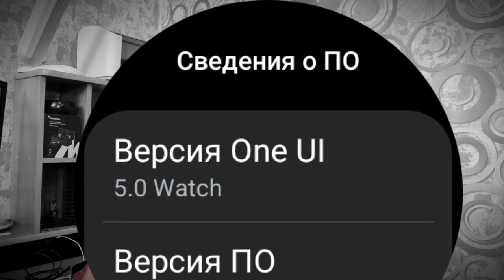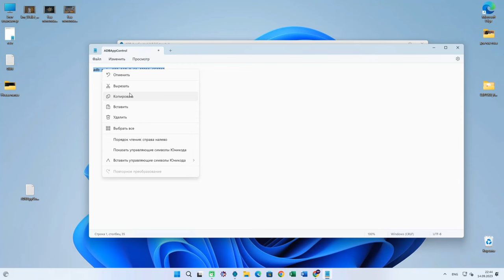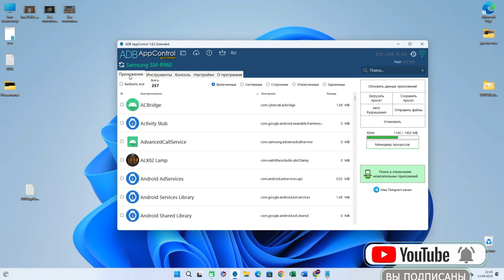Крутейшая программа для работы с часами ADB AppControl. Как к ней подключится на ONE UI WATCH 5